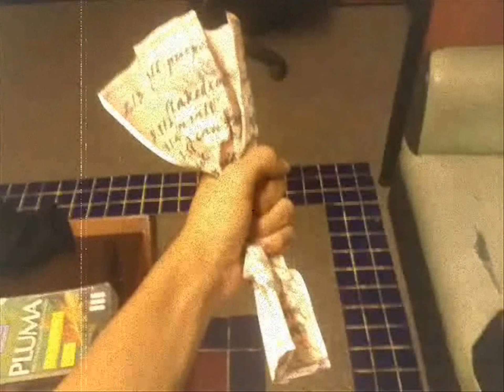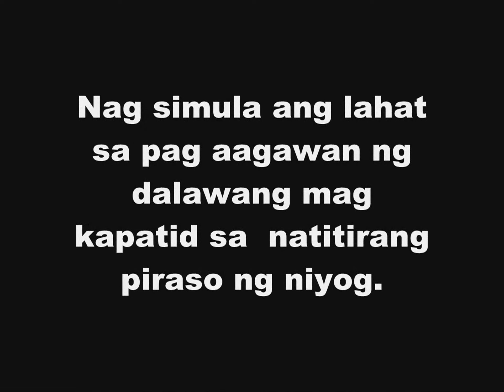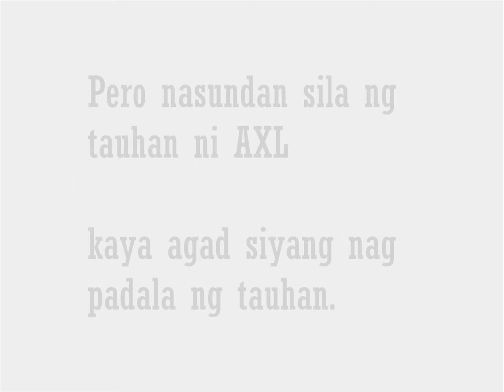The Last Piece Movie Disk 2